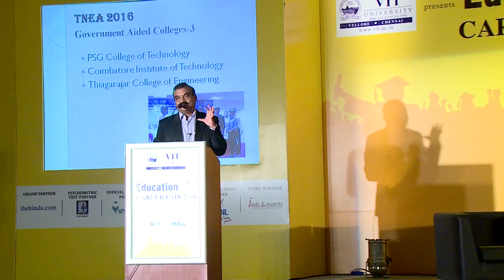Types of Engineering Colleges under Anna University by Ramesh Prabha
Educationist Ramesh Prabha explains about the various types of Engineering Colleges under Anna University including University Departments, Constituent Colleges, Govt. Aided, Government and Self Financing Colleges.